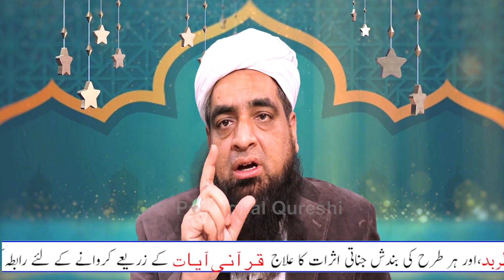Dolat Mand aur Ameer Hone ka wazifa | Wazifa for Money | Peer Iqbal Qureshi